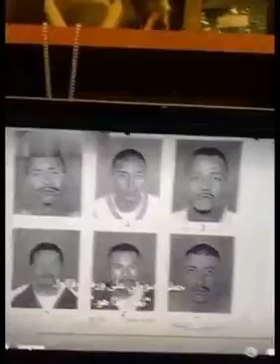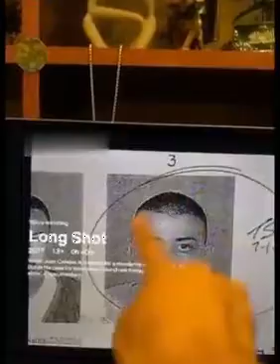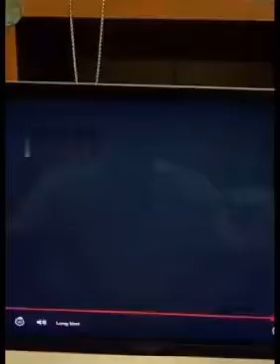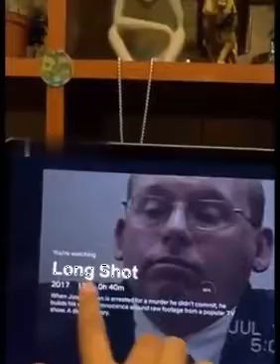الشاهد الطفله الصغيره